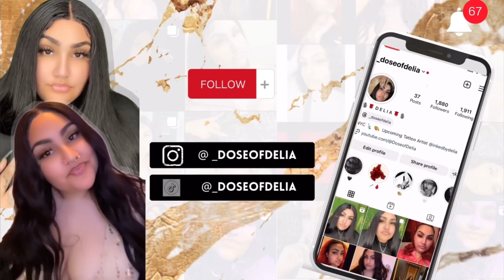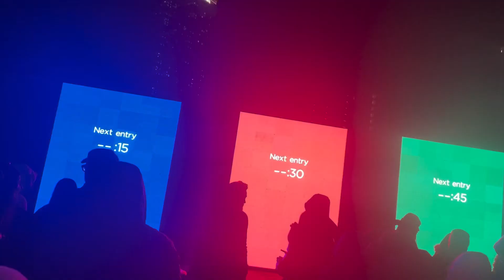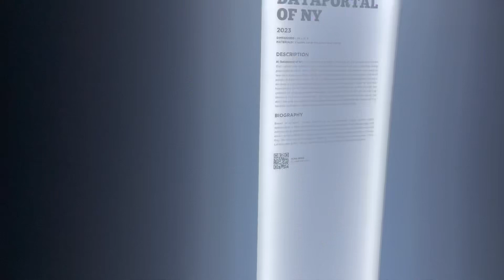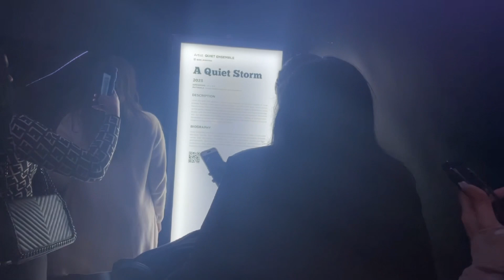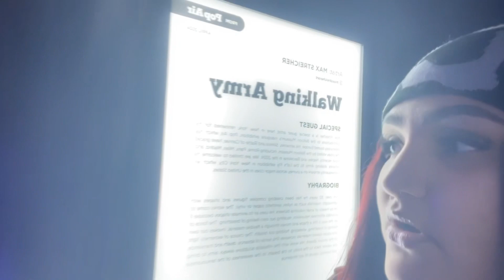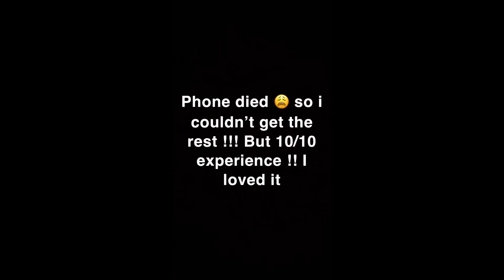NYC Balloon Museum Vlog